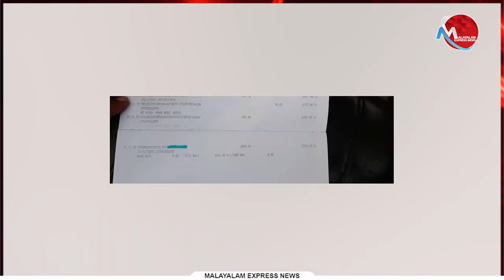നഷ്ടം ഉപഭോക്താവിന് മാത്രം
Tag-Generator-Youtube-malayalam news-global